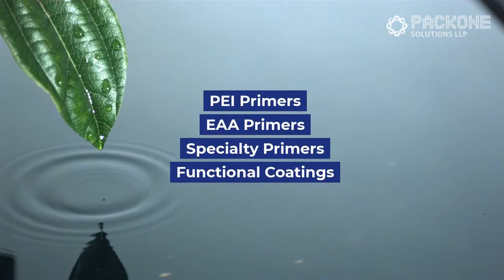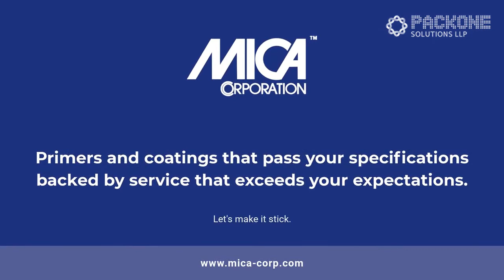Mica Corporation Intro Video 2020